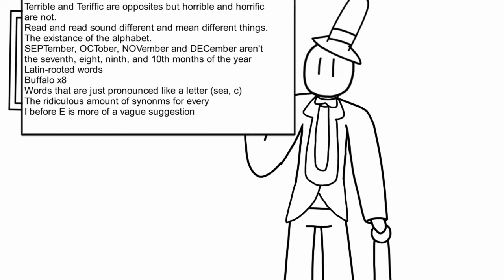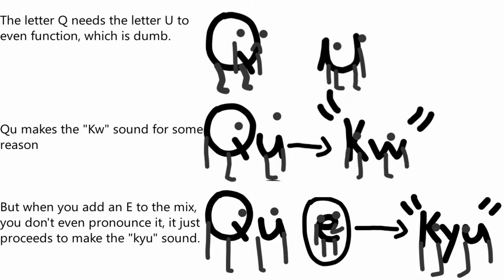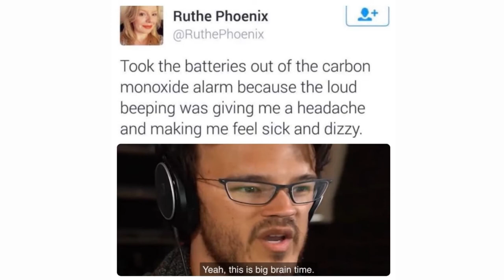English is a Dumb language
Hear, hear. Why, this is simply a splendid piece of content on this video-sharing platform. Give it an ounce of your time, or mayhaps not.

The Wii Theme but its September by Mr. Rock